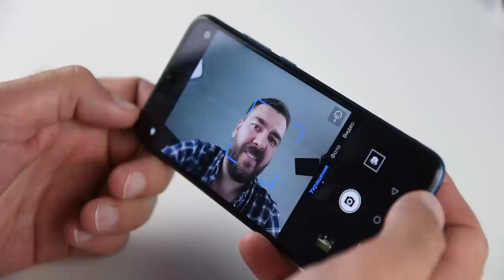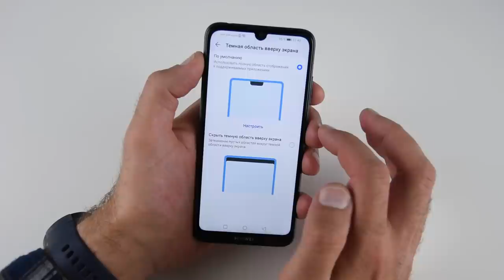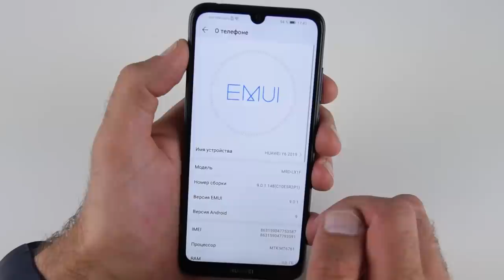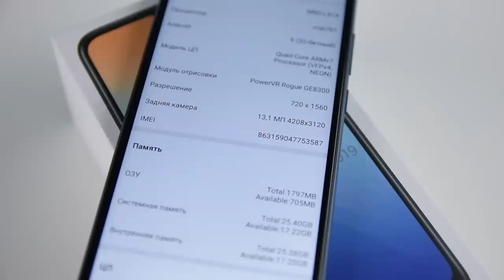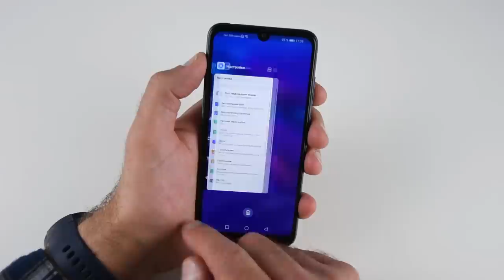HUAWEI Y6 (2019) ЭТО доктор ЗЛО Хуавей! Держитесь там / Арстайл /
Зеркало канала, абсолютно всё то же самое что на YouTube, на Дзен Обзор недорого смартфона. Громкий динамик и встроенное FM-радио, которое работает без подключения наушников. Сможет ли эта особенность (привет Xiaomi) перевесить его недостатки - смотрите обзор. Цены Яндекс Маркет